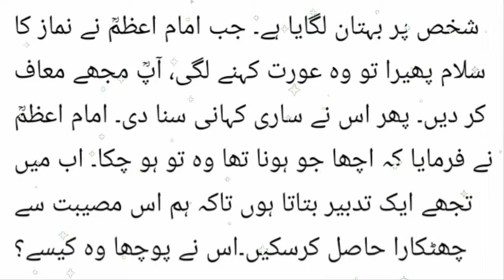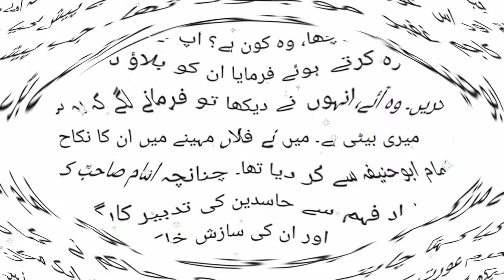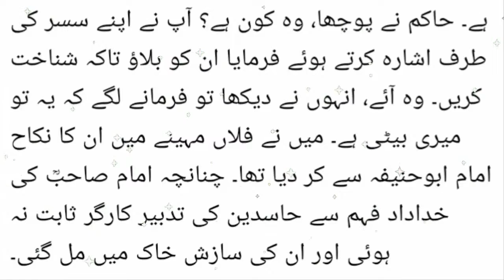Imam Abu Hanifa And A Widow Story | Kahani Nagar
Imam Abu Hanifa
Islami waqia
Islami qisa
imam abu hanifa aur aek aurat
Imam abu hanifa ka waqia
imam

Label : Kahani Nagar
Editor : Jia Mirza
1)This video has no negative impact on the original works (It would actually be positive for them)
2)This video is also for teaching purposes.